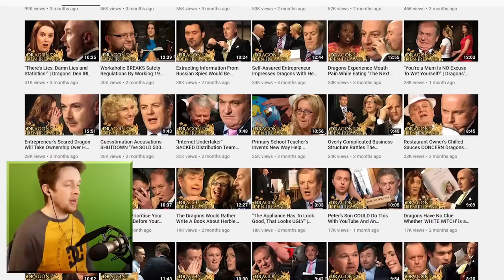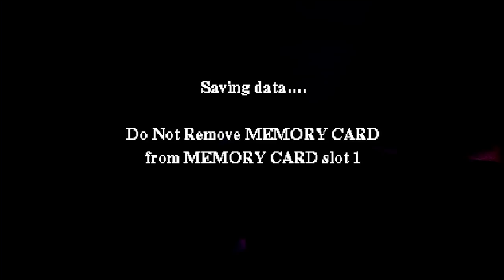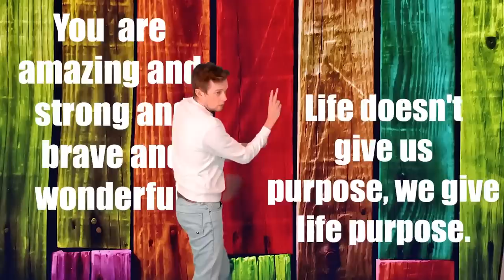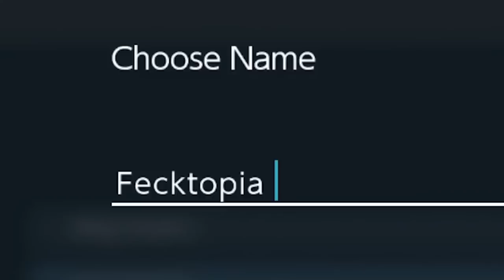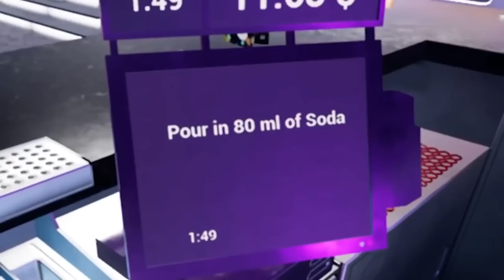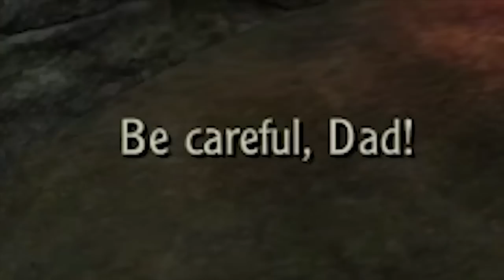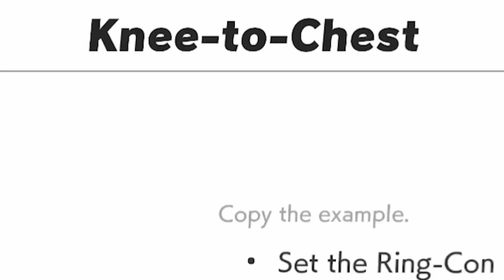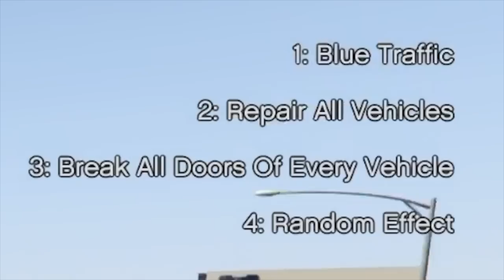Games torturing Kevin